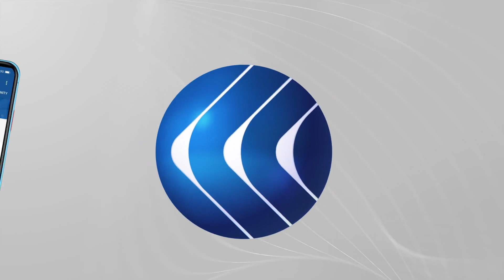معيتيق يبحث مع عقيلة صالح إنهاء حالة الانقسام المالي في ليبيا.. فهل يمهد لإقرار ميزانية موحدة؟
أعلن نائب رئيس المجلس الرئاسي الليبي أحمد معيتيق أنه التقى رئيس مجلس النواب عقيلة صالح في إطار العمل على إقرار ميزانية موحدة وإنهاء حالة الانقسام المالي للدولة.
وأضاف معيتيق أن هذه الخطوة مهمة في تمهيد الطريق للحكومة المقبلة لاستلام مهامها بميزانية موحدة ومؤسسات موحدة. وكان معيتيق وصل صباح السبت إلى مطار الأبرق الدولي يرافقه وزير المالية بحكومة الوفاق فرج بومطاري.. مزيد من التفاصيل يتحدث من بنغازي عبد العزيز الفاخري مراسل الغد مع الإعلامية أريج خليل.